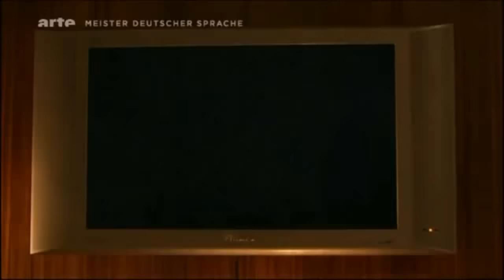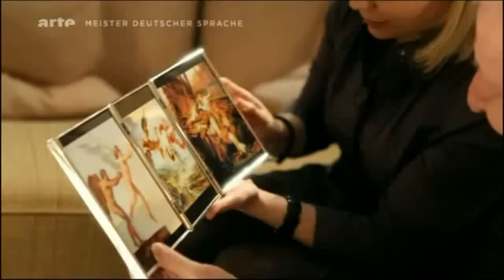Hans Magnus Enzensberger im Gespräch mit Thea Dorn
Regie: Gero von Boehm (arte 2011). Siehe auch "Hans Magnus Enzensberger - Ein Portrait" hier in voller Länge (42 Min.)